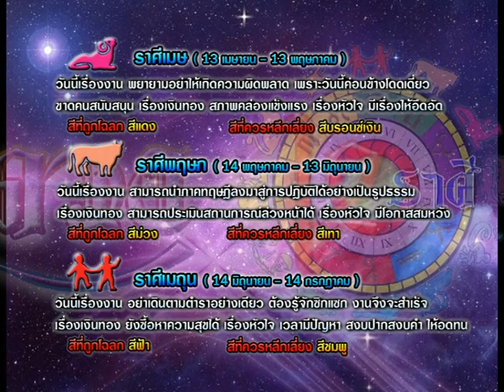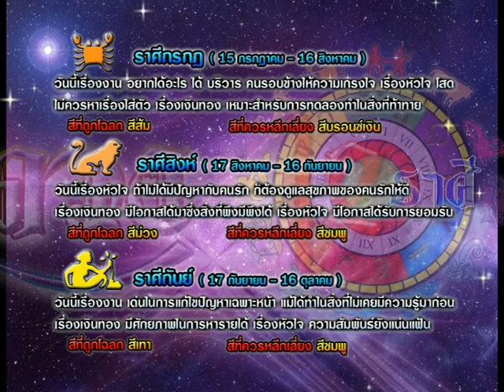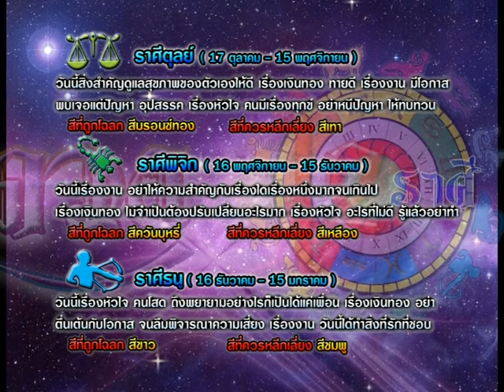รายการเปิดดวง 12 ราศี | 03/06/58 | EP 3/4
รายการเปิดดวง 12 ราศี ออกอากาศ จันทร์ถึงศุกร์
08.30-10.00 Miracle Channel